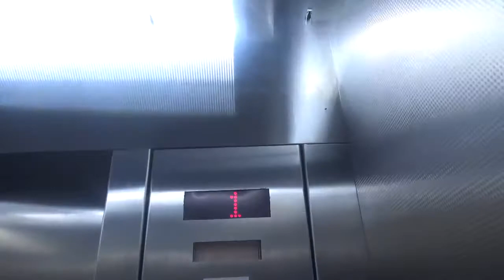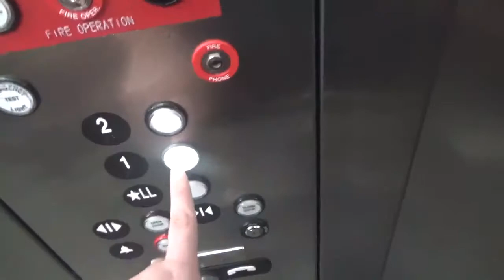ThyssenKrupp Endura Traditional Hydraulic Elevator @ Cohon University Center - Pittsburgh, PA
This is the elevator in the 2016 expansion at the Jared L. Cohon University Center on the campus of Carnegie Mellon University in Squirrel Hill, Pittsburgh. It’s a newer ThyssenKrupp with the 2nd gen Traditional fixtures, a rather boring stainless-steel parking garage style cab, and the low-pitched TK chimes. Personally, I much prefer the dry-powered Schindler 300As over this one.
Brand - ThyssenKrupp
Model - Endura
Speed - 100 FPM
Fixtures - 2nd generation Traditional
Controller - TAC32 Microprocessor
Door safety - Sensors
Hydraulic unit - Submersible
Motor pitch - B-flat
PA Permit Number - Not recorded